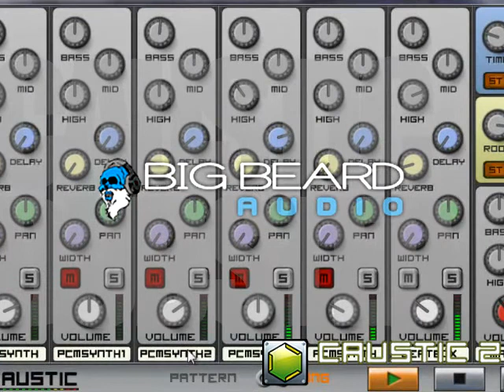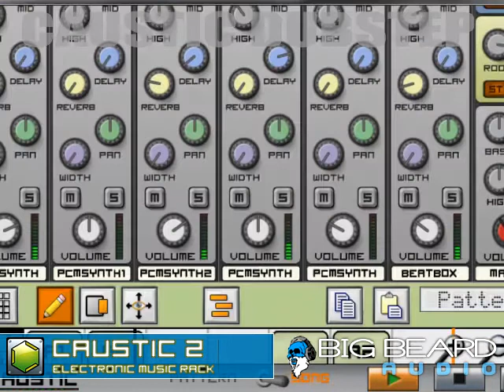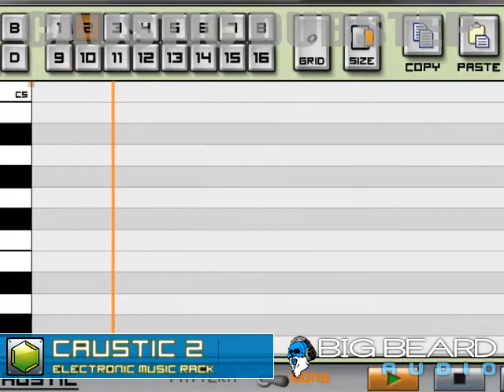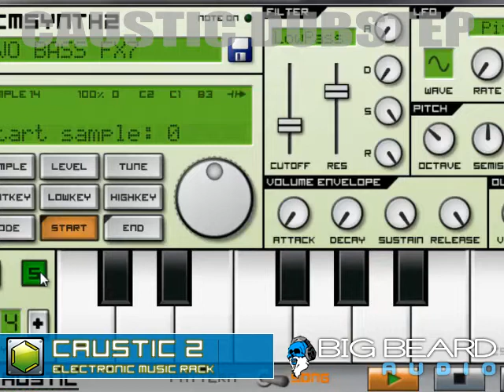CAUSTIC DUBSTEP DEMO SONG TUTORIAL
CAUSTIC DUBSTEP DEMO SONG TUTORIAL by Big Beard Audio. All Samples and PCM presets created by BigBeardAudio.com and are available on the Google Play Store

I mostly tinker with some knobs on various settings to give you ideas on how to change the sounds etc.
The Caustic song file used for this demo can be downloaded

The file contains several "RARESYNTH" presets from Big Beard Audio. It's a great way to try out our sounds!

For more free content, advice and more!